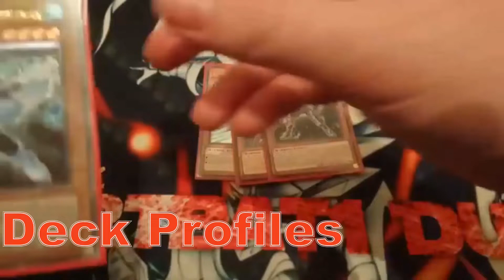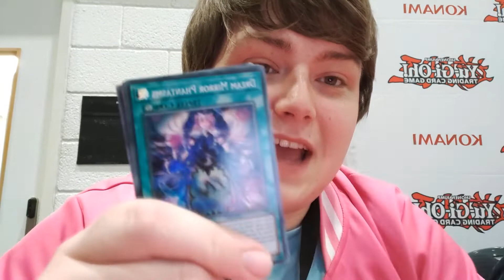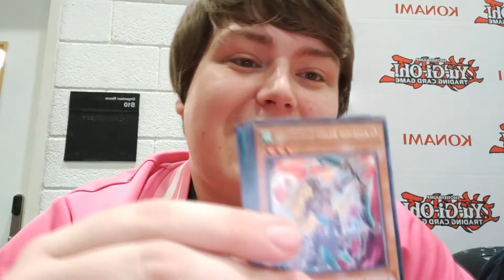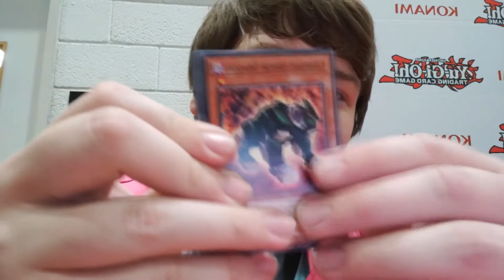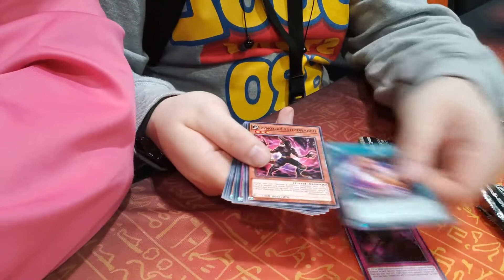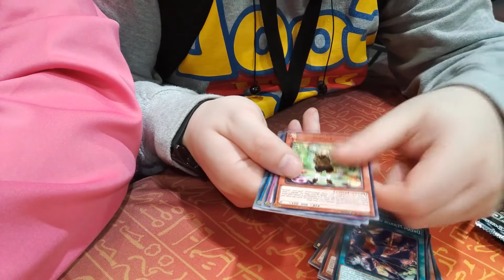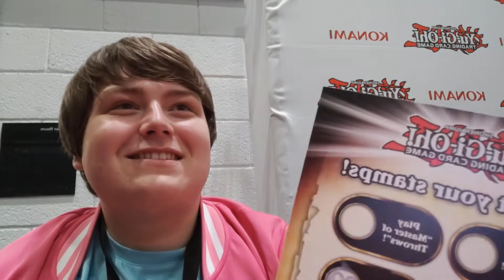Yu-Gi-Oh! YCS London Vlog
My time at this years ycs wasn't the best ive ever had but at least comic con exists right XD